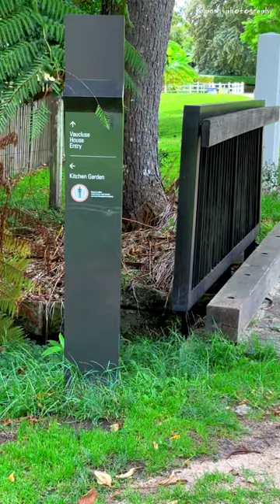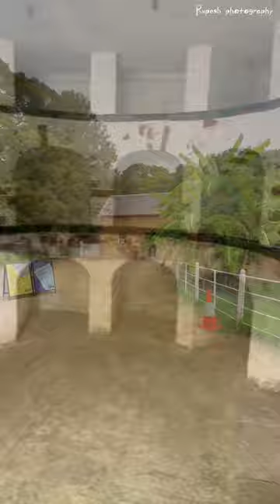Vaucluse house vlog //Full story and beauty (अस्ट्रेलियाको राजदरबार 🇦🇺🫰)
Vaucluse House is a heritage-listed residence, colonial farm and now tourist attraction, house museum and located at 69a Wentworth Road, Vaucluse in the Municipality of Woollahra local government area of New South Wales, Australia. Completed between 1803 and 1839 in the Gothic Revival style, its design was attributed to William Charles Wentworth and built by Sir Henry Browne Hayes and W. C.
Wentworth. The property is owned by the Historic Houses Trust of New South Wales, an agency of the Government of New South Wales. It is added to the New South Wales State Heritage Register on
2 April 1999#sydney